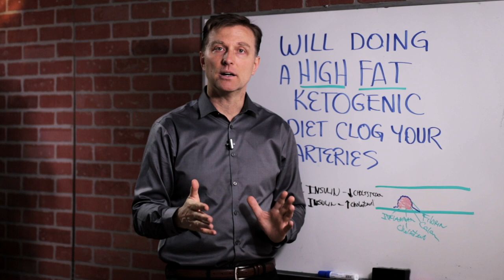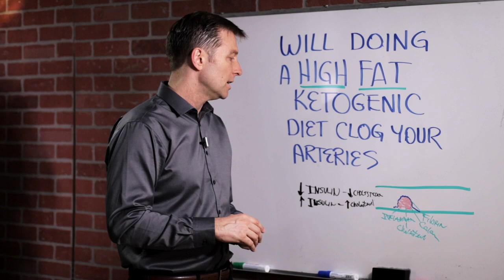Is Keto Dangerous? High Fat Ketogenic Diet & Clogged Arteries – Dr. Berg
Will a high-fat ketogenic diet clog your arteries? Here’s what you need to know.

Timestamps
0:00 The ketogenic diet and clogged arteries
0:10 Does keto cause clogged arteries?
1:30 Cholesterol explained
2:05 What causes clogged arteries?

Let’s talk about keto and clogged arteries. It sounds logical that if you eat more fat, you will get a clogged artery. But that’s not how it works in the body.

There are various hormones in the body that tell certain types of calories what to convert into. The hormone that tells the body whether to clog the artery or clean out the artery is called insulin. Insulin is like a switch that converts fat as storage in the body and clogs arteries.

Insulin is a very inflammatory hormone, and if you have too much of it, you can have a lot of inflammation, which can set you up for developing a clot in the arteries. So, what started the clot was really insulin and not consuming cholesterol.

The body makes a lot of cholesterol. When you consume more fat, your body makes less. What really creates the clogged artery is high levels of insulin from consuming too many carbohydrates.

I believe, if you were to cut your carbohydrates down, you would likely notice your bad cholesterol and triglycerides would go down. But, on the other hand, if you increase your sugar intake and insulin, I believe your cholesterol would go up.

I hope this helps you better understand the high-fat ketogenic diet and clogged arteries.